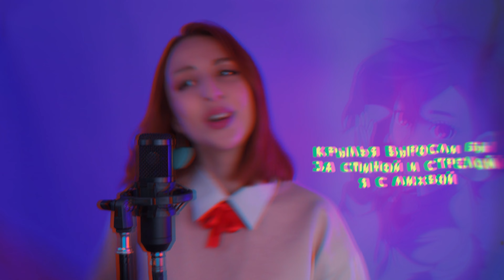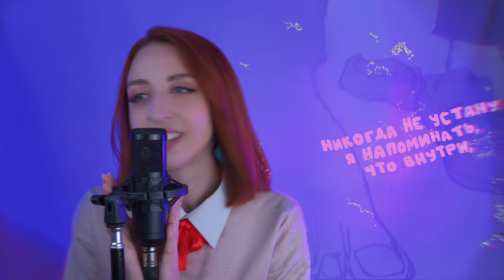DAN DA DAN [Otonoke by Creepy Nuts | TV ] русский кавер от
🍂СКАЧАТЬ кавер в хорошем качестве  можно на
Таким образом  вы поддержите мое творчество и получите небольшие плюшки в благодарность .💕

🍂ОПИСАНИЕ/ CREDITS
✦ Вокал:  @Tanri3
DAN DA DAN Opening | Otonoke by Creepy Nuts
✦ Интро: ‪Данил Треков

👑 МонопоЛИС  :  Батя_с_прищуром, Максим Лишик, ᗪᗩKᑌGᗩᖇᑌ,  Виталий Брилевский, EvilWas, move_tyan, Никита Чистов, Архип Златоустов, Акив_RM, Оружейный Барон.
👑 Хитролис  : Человек-анекдот, Tomassiello,  ToksiN 254,  Толик Кот, Филулип Несано, GWUNBLAIDE, Женьшень, Nerrisy, Rausel_Sn.

✦ Лисий Флекс  :  k'couro, Esper, Julianne Eve, Корни, Фейджи, Анастасия Трошина.

✦ VK Donut  :  Толик Кот,  Дмитрий Менщиков,  Бригитта Соткель.